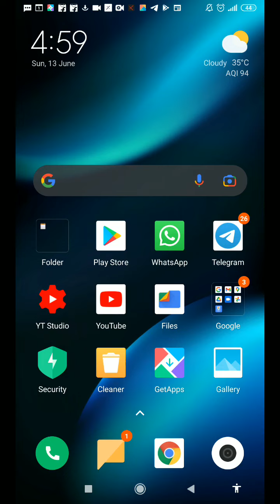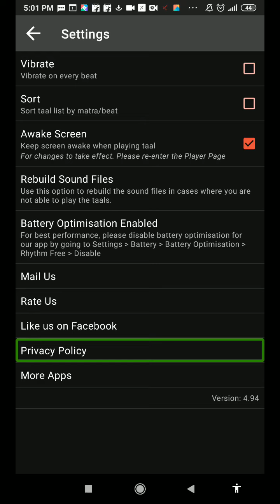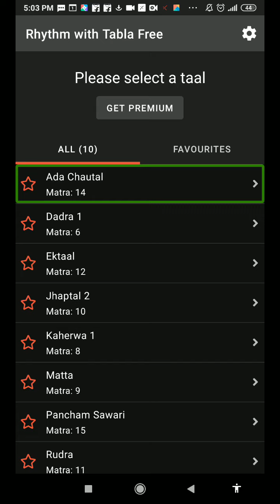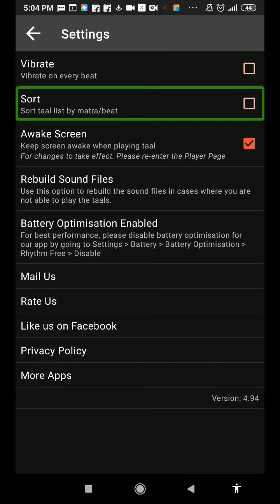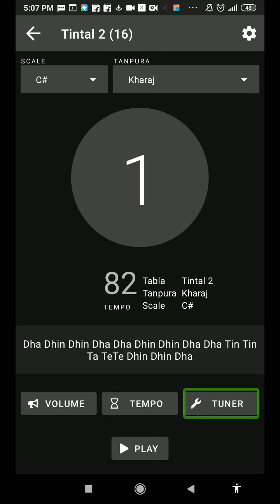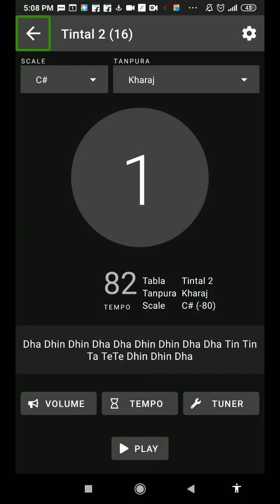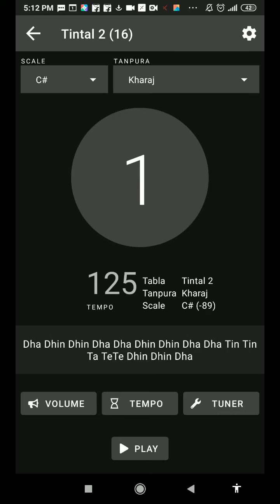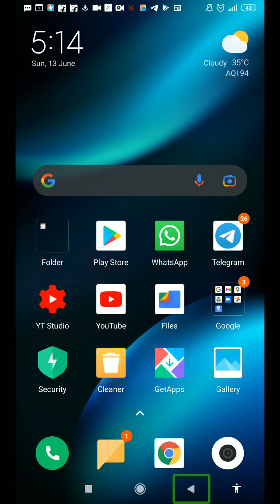how to use rhythm free for blind user practice music properly with tabla and tanpura interesting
Join this channel to get access to perks about this video how to use rhythm free for blind user practice music properly with tabla and tanpura interesting about this channel hello friends my name is Paras this channel provide latest technology videos with TalkBack in Hindi language for blind or visually impaired community so don't forget to subscribe this channel and hit the bell icon for latest technology videos thank you so much